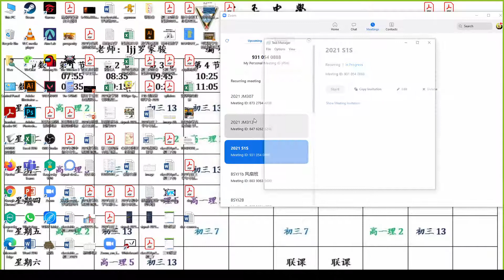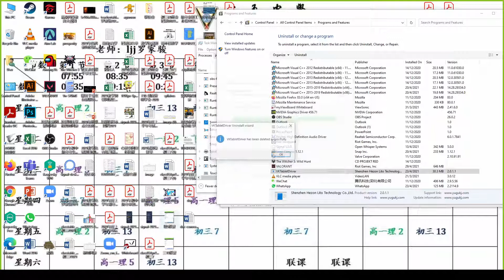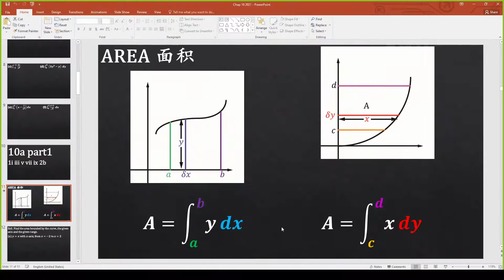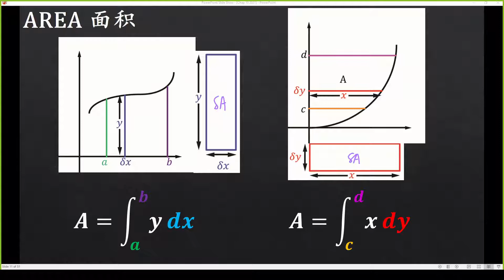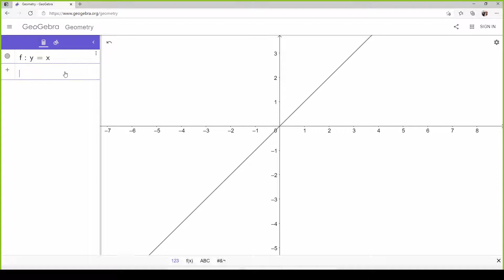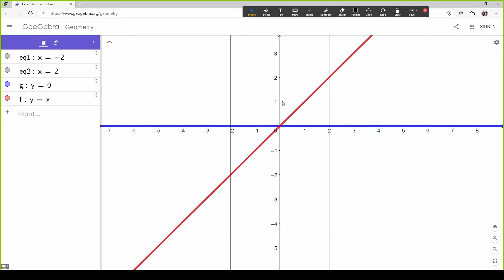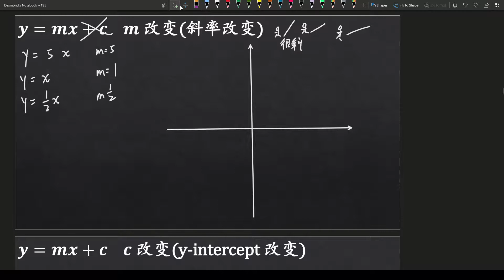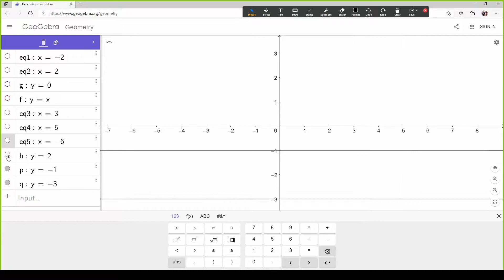20210506 1S5 #3 4